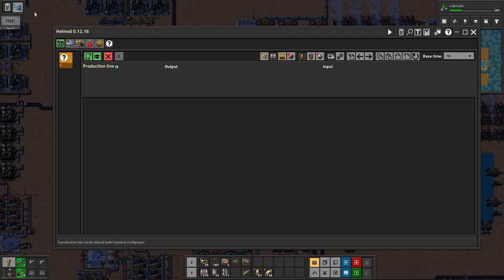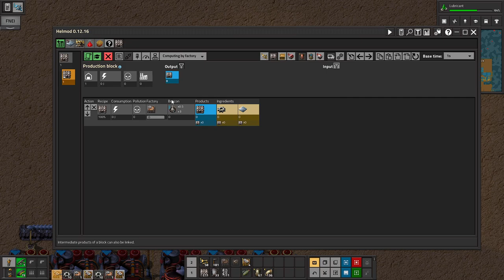Factorio Sea Block Ep. 020: Main bus start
what is a bus